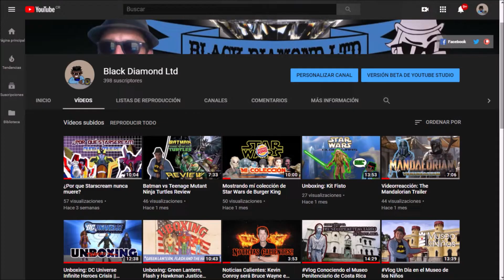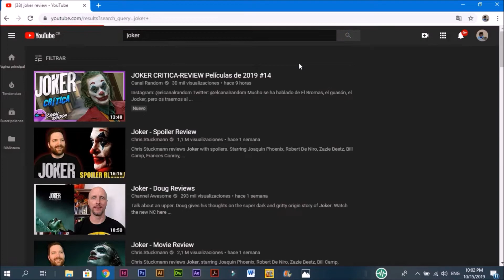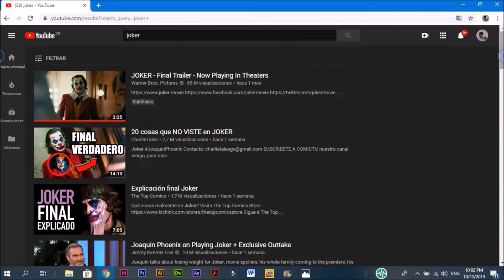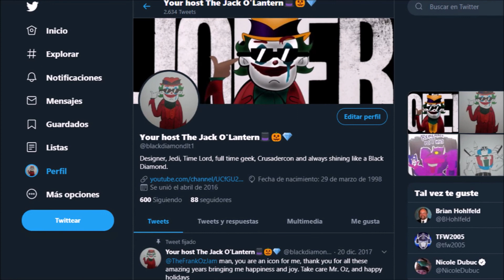¿Es el Joker de Joaquín Phoenix una buena adaptación del personaje?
Despues de un largo tiempo de ausencia he regresado para hablar de una película la cual, seamos honestos, ha estado en boca de todos desde que salió. Joker ha desatado muchísimas reacciones, una más diferente que otra, sin embargo hay un grupo de personas que afirman esta no es una buena adaptación del personaje ¿Estarán en lo cierto? ¡Acompañame a descubrirlo! Espero de corazón que les guste el video y si es así, no se olviden de darle pulgar arriba y compartirlo con sus amigos. Nada más que decir salvo vivan al máximo, hagan cosas geniales y brillen como Diamantes Negros. Esto ha sido Black Diamond Ltd, les ha hablado el Jack, cuidense mucho amigos.

Créditos

-Lucifer (2016).
-Batman: The Killing Joke (2016).
-Aquaman (2018).
-Spider-Man: Far From Home (2019).
-Joker (2019).